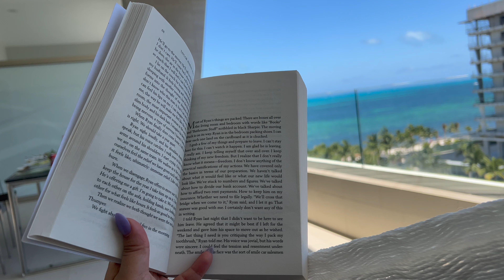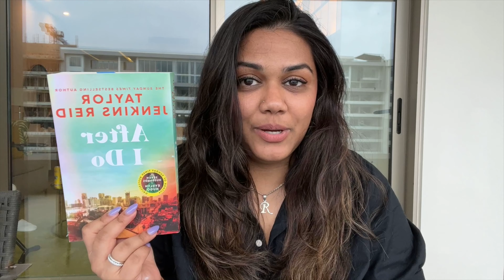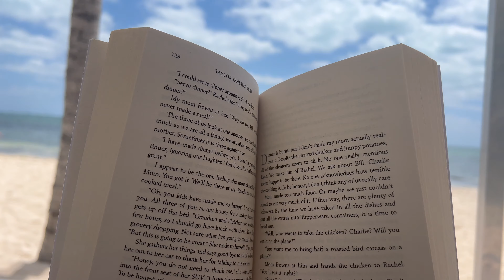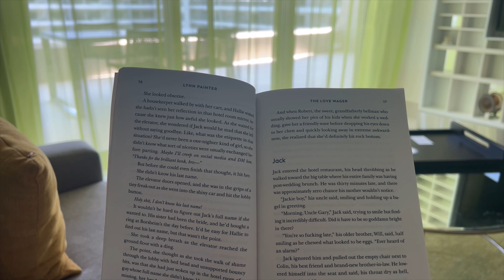Mexico reading vlog | Tans, tacos, tequila, repeat! 🌴☀️🍹📚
Fun Mexico vlog full of sun and sand, as well as some fun vacay books!